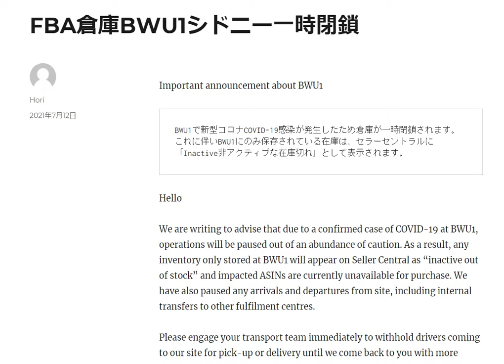BWU1シドニーFBA倉庫一時閉鎖